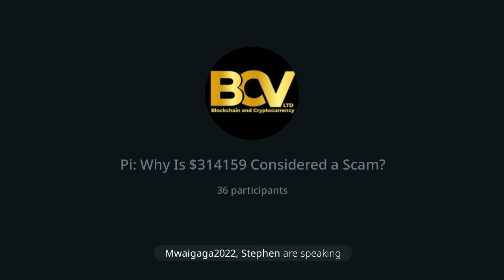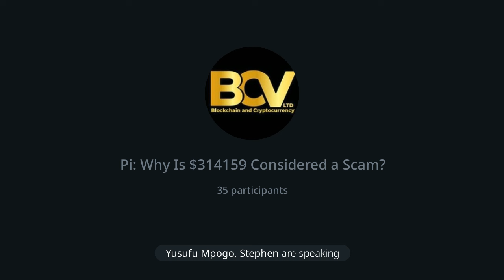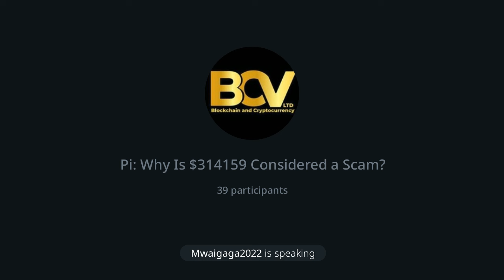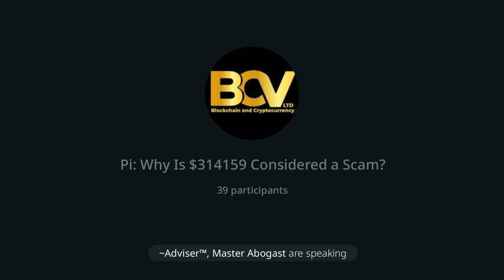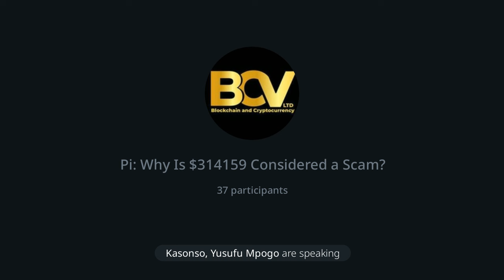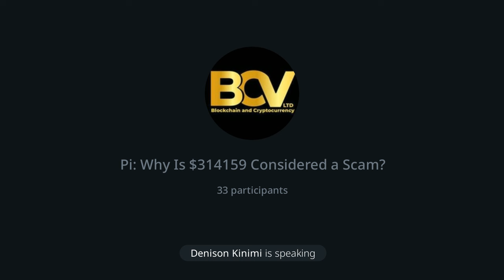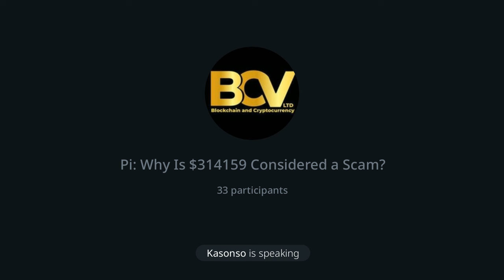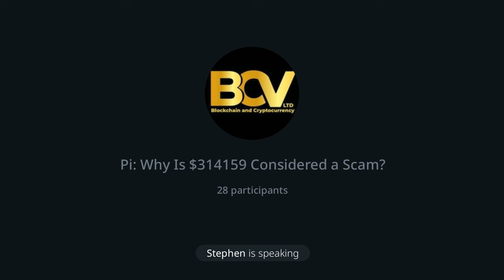PART2: BEAUTIFUL ANSWER Pi GCV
It is important to note that the GCV price of $314159 for Pi Network is not based on any real market fundamentals or factors that would indicate its potential success. The price is artificially set by the creators of Pi Network in an attempt to create a sense of value and exclusivity around the project.

However, if we were to consider hypothetical reasons why the GCV price of $314159 could potentially be successful, here are a few possibilities:

1. Strong Community Support: Pi Network has built a strong and active community of users who believe in the project and actively promote it, this could lead to increased adoption and demand for the project.

2. Technological Advancements: The Pi Network has introduced innovative technological advancements or features that set it apart from other cryptocurrencies and provide real-world utility, this could increase the perceived value of Pi Network and make the GCV come true.